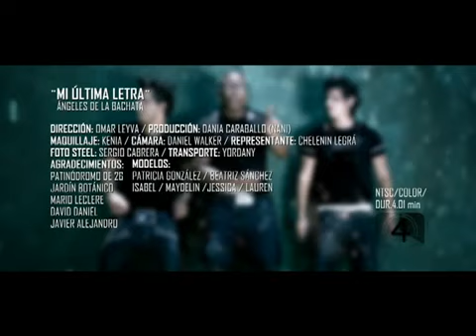Angeles de la Bachata Mi Ultima Letra Official Video Bachata 2012)